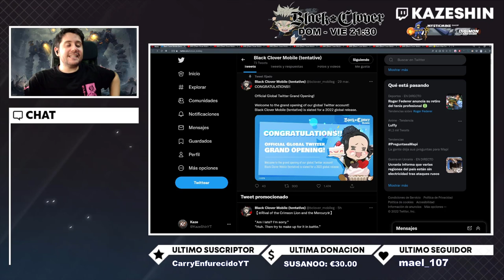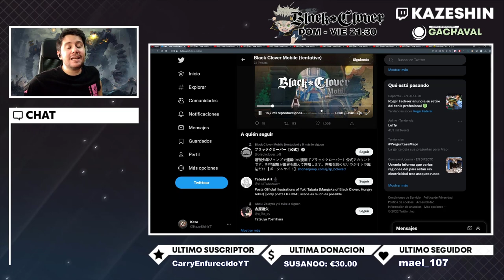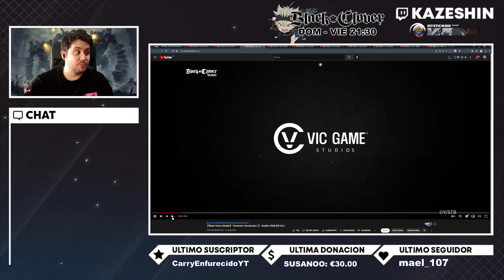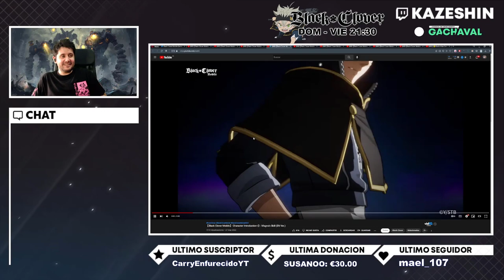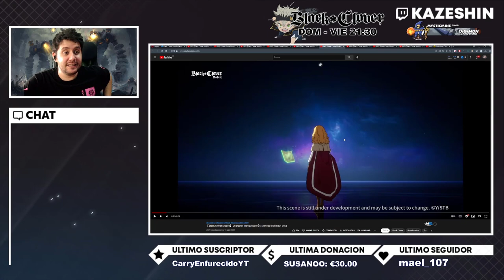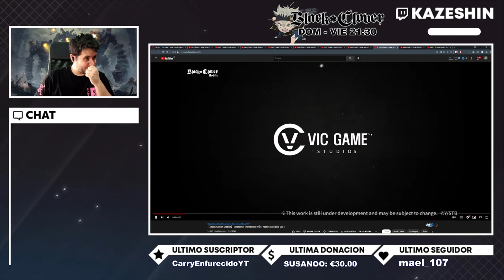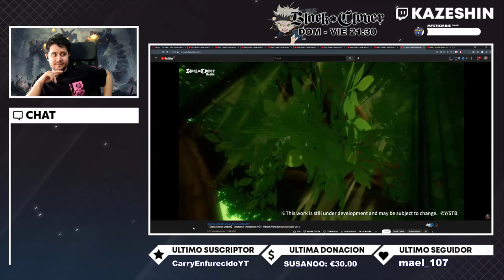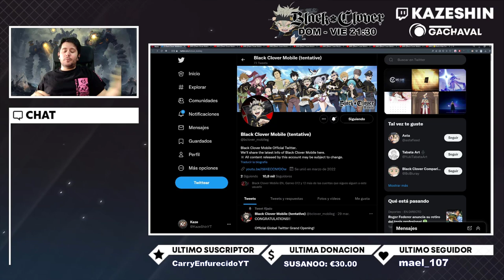HABRÁ ULTIMATES DUALES?! 😱 | TODOS LOS PERSONAJES Y ULTIMATES DE BLACK CLOVER MOBILE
➡ REDES

➡ TIENDAS TOP

➡ DONACIONES

➡ FUENTES INTERESANTES

➡ MI PC

➡ TIME STAMPS